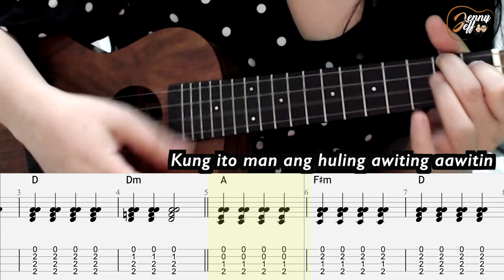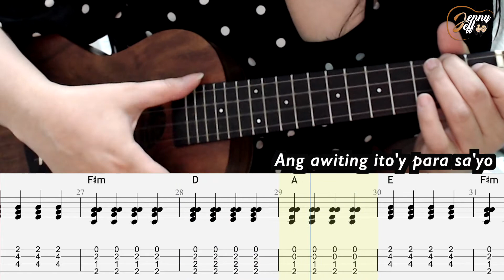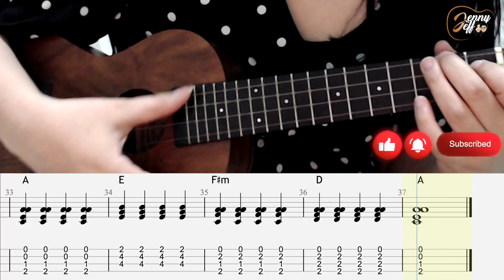UKE TABS! Salamat (Yeng Constantino)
This video and ukulele arrangement is for our student, Lulu